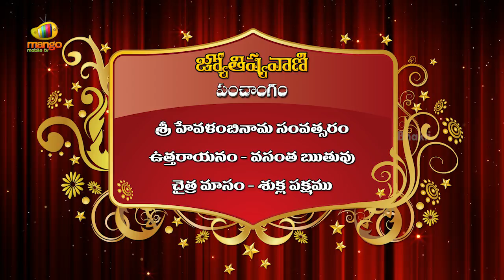Jyothishyavani | Daily Horoscope | April 6th 2017 | Telugu Video Calendar | Sai Mohan Kumar | Bhakti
Jyothishyavani brings you today's i.e. 6th April 2017, Thursday. Telugu Panchangam by Sri Sai Mohan Kumar. Exclusive Telugu video Calendar on Bhakti.

Sri Hevilambi Nama Smvatsaram Uttarayanam - Vasanta rutuvu - Chaitra masam - Sukla paksham.

Dasami Morning till 09:15. Aaslesha Nakshatram night till 11:00.

Varjyam :- Morning 11:45 to 01:21.

Durmuhurtam :- Morning 08:28 to 09:17

Afternoon 12:34 to 01:20

Subhasamayam :- Morning 08:00 to 08:30

Evening 06:00 to 06:45

In this video you can also know about Dwadasa Rasulu.